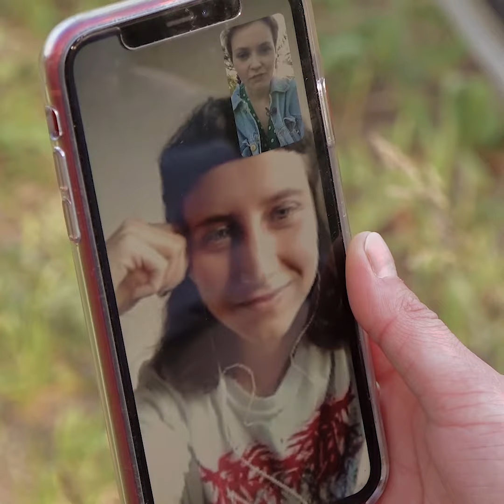Being 20 - Diez.md - Cycling activist in Chisinau - HDTV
Details: Iulia Cebotari started using a bicycle as a means of transportation because of a psychological problem that made it difficult for her to use public transportation. Soon after she discovered how comfortable, efficient, ecological and cheap it is, use it every day. Along with some other friends, colleagues she began promoting the need of improving the city infrastructure in order to make it safer for the bike riders and to determine more people to choose this means of transport.
Language: Russian
Reporter: Lilia Zdibneac
Camera: Dinu Bubulici
Editor: Dinu Bubulici
Dateline: Chisinau, Moldova – 20/07/2020
Source: Diez.md / OPEN Media Hub.